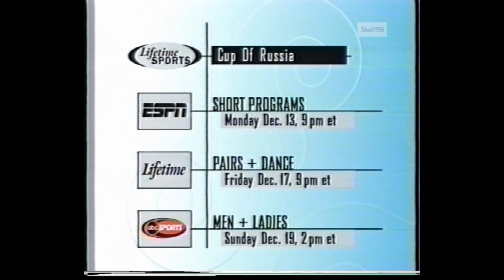Free Dance - 1999 Trophée Lalique, Ice Dancing (US, Anissina & Peizerat, Fusar-Poli & Margaglio)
Paris, FRANCE - 1999 Trophée Lalique, Ice Dancing, Free Dance -
SKATERS (NATION) TIME
Sylwia Nowak / Sebastian Kolasiński
Barbara Fusar-Poli / Maurizio Margaglio
Marina Anissina / Gwendal Peizerat
Margarita Drobiazko / Povilas Vanagas
Naomi Lang / Peter Tchernyshev
Interview with Marina Anissina & Gwendal Peizerat (FRA)

Rank Name                                                                 Nation TFP CD OD FD
1        Marina Anissina / Gwendal Peizerat            France 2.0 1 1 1
2        Barbara Fusar-Poli / Maurizio Margaglio    Italy 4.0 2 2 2
3        Margarita Drobiazko / Povilas Vanagas     Lithuania 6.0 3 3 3
4        Sylwia Nowak / Sebastian Kolasiński         Poland 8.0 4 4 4
5        Naomi Lang / Peter Tchernyshev                United States 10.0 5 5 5
6        Galit Chait / Sergei Sakhnovski                    Israel 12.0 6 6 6
7        Isabelle Delobel / Olivier Schoenfelder      France 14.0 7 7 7
8        Megan Wing / Aaron Lowe                           Canada 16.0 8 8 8
9        Eliane Hugentobler / Daniel Hugentobler  Switzerland 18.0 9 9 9
10      Charlotte Clements / Gary Shortland         United Kingdom 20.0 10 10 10